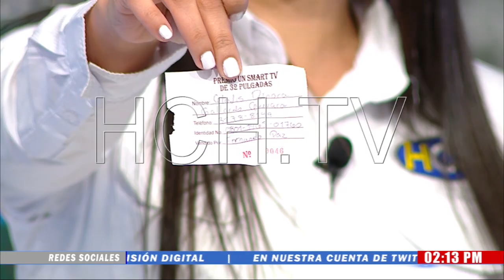Casa fue presa de las llamas en col. Reparto por Arriba